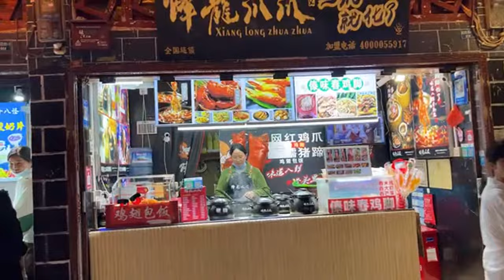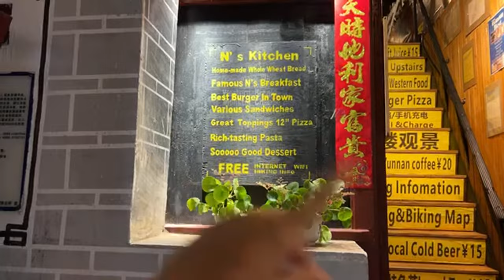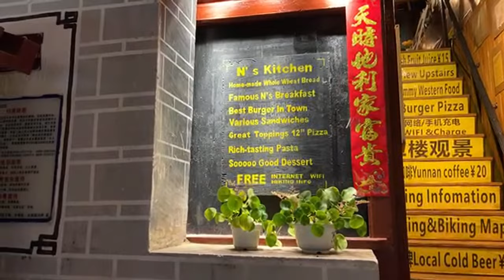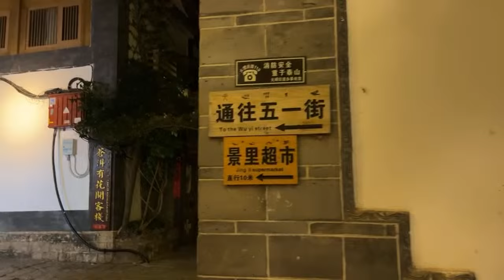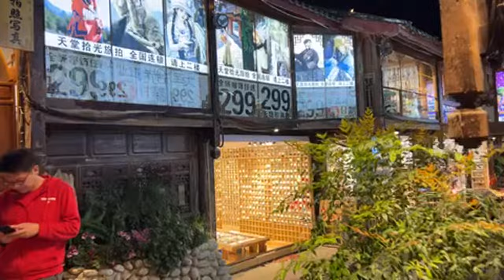This Perfect Town Doesn't Seem Real! | LIVE From Lijiang, China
Luggage I Travel With: Level8

Alina